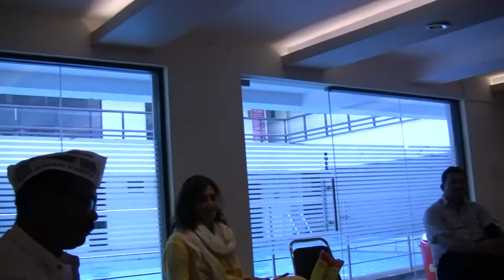Meet the Candidates - Mr.Bhaskar Prasad, Part-1, Mahadevapura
A Kasavanahalli Development initiative on the discussion of issues and development of Mahadevapura ward with Mr.Bhaskar Prasad from AAP.
Key Issues highlighted :
1. Plan for Mahadevapura
2. BBMP trifurcation stand
3. Kasavanahalli Main Road & Sarjapur main road widening
4. Lake preservation, Green cover
5. Corruption and SAKAALA
6. Law and order
A holistic view of what candidates had to say on their agenda.